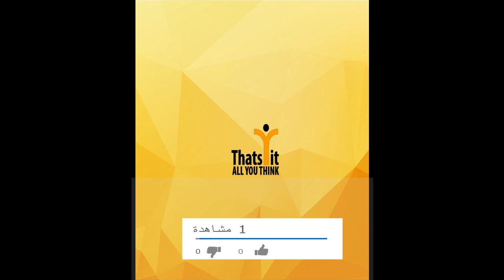تسريحات شعر بنات 2019👌أحدث تسريحات للشعر الطويل💚تسريحات للشعر القصير اجمل قصات الشعر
الضفيرة اﻻمامية اسهل طريقة للمبتدئين تسريحة عصرية ..هاتنفع جدا تعمليها ف اى وقت سواء كان شعرك طويل او قصير ..شوفى الفيديو وجربيها ..سيبى رايك ف كومنت ..لو عاجبك الفيديو دوسى ﻻيك واشتراك ف القناة اهلا بيكى فى قناة اسهل ضفيرة تابعينا علشان يوصلك كل جديد اضغطى  على زر الاشتراك اللى بيكون باللون الاحمر ومتنسيش تفعلى خاصية الجرس الصغير اللى بيظهر بعد ماتضغطى اشتراك